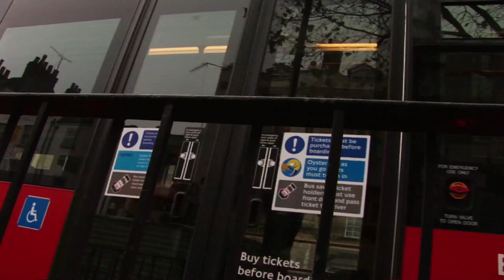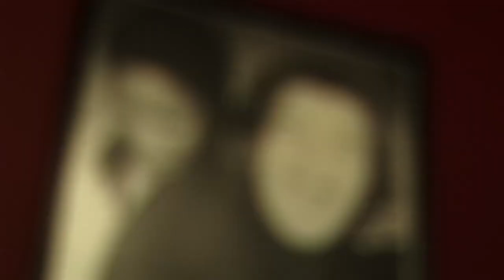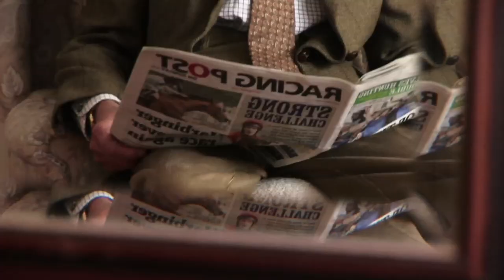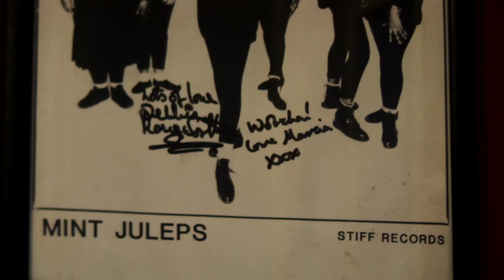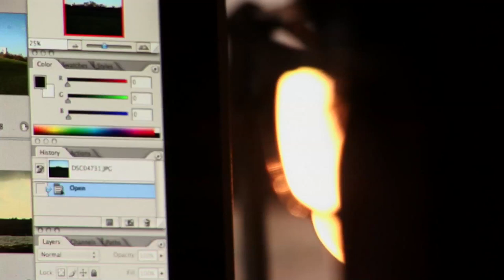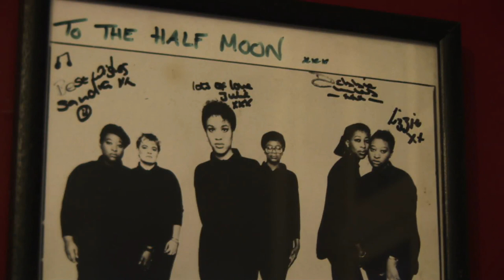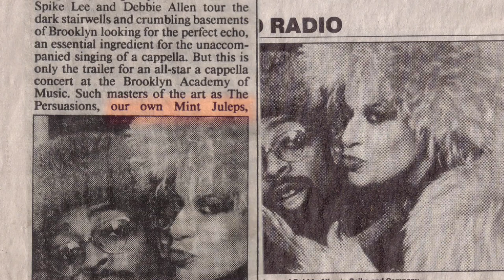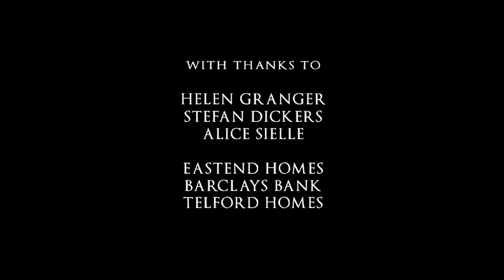East End Lives 3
EastendHomes presents a film by Hazuan Hashim & Phil Maxwell. 2011.
Executive Producer: Paul Bloss